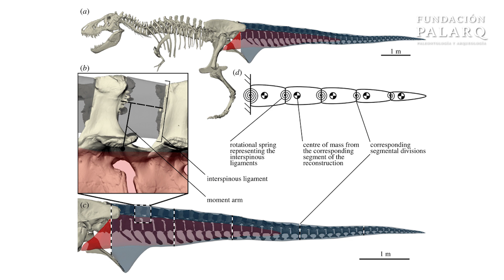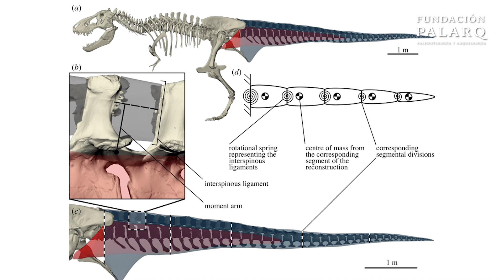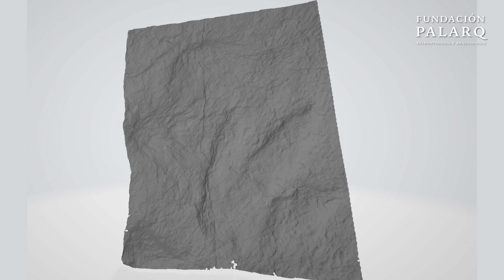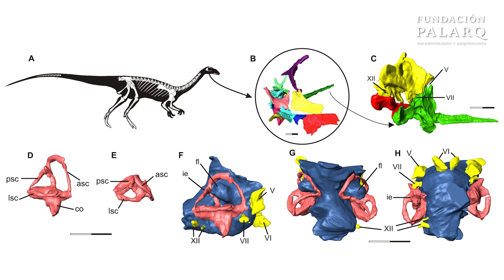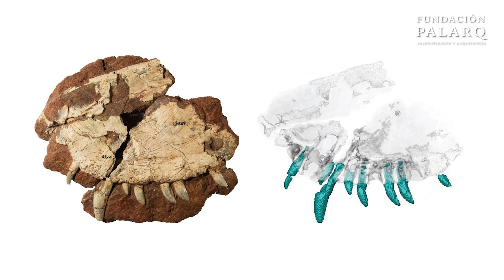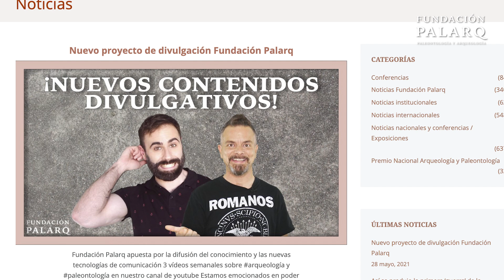La Paleontología Virtual y sus Increíbles Descubrimientos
La Paleontología Virtual está revolucionando la forma en que estudiamos los fósiles y comprendemos la vida prehistórica. En este vídeo, exploramos cómo tecnologías avanzadas como la tomografía computarizada, la fotogrametría y el escaneo 3D están permitiendo a los paleontólogos examinar fósiles sin tocarlos, revelando detalles ocultos y recreando ecosistemas extintos. Descubre cómo estas herramientas no solo ayudan a conservar los fósiles originales, sino que también abren nuevas posibilidades para la educación y la divulgación científica. ¡Acompáñanos en este fascinante viaje a través del tiempo y aprende cómo la ciencia y la tecnología se unen para desvelar los secretos del pasado!